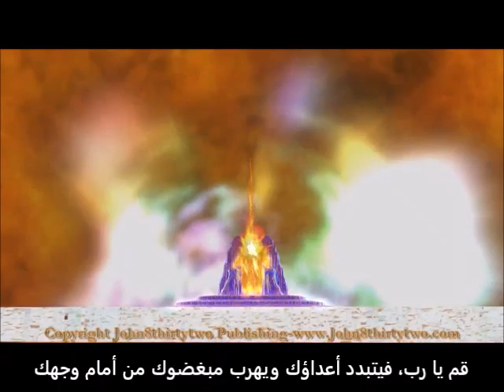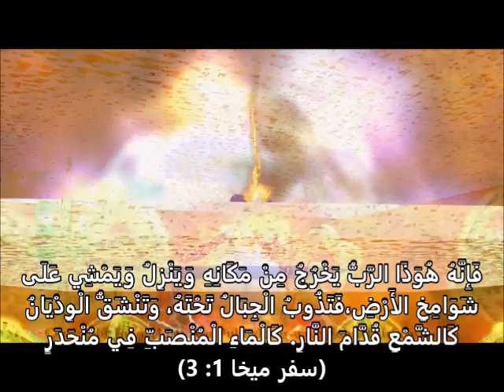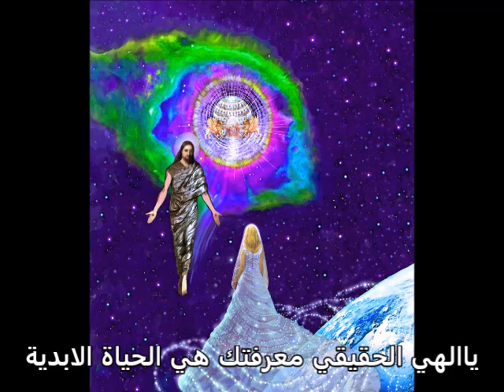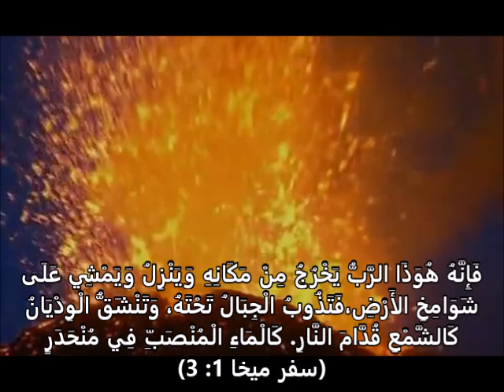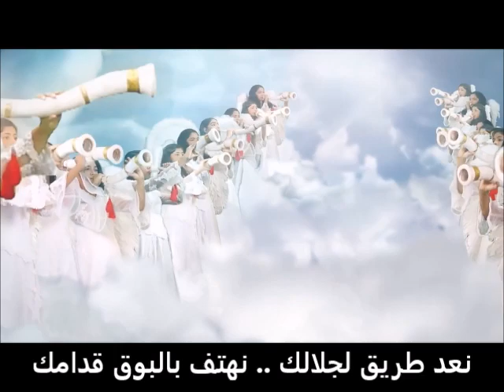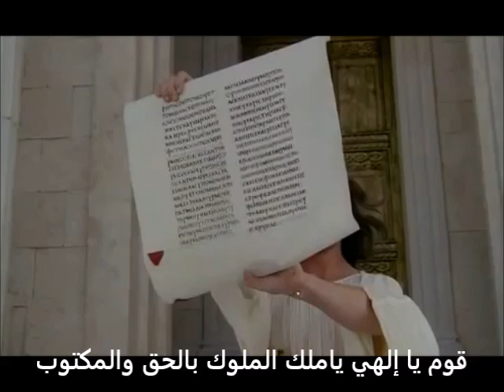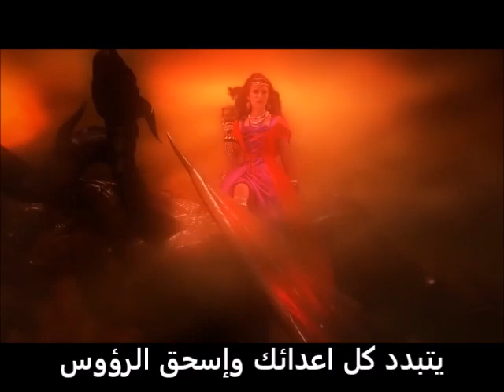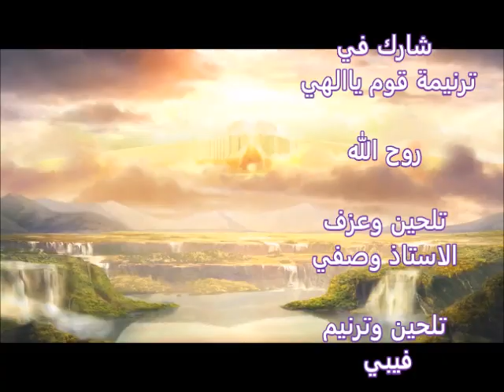ترنيمة قوم يا الهي .. ترنيم فيبي وثريا .. باريس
اتهز العش ياأبويا الصالح دي مراحمك أبدية
زي النسر   وبتعلمني    الطيران    والحرية
زي حمامة   بغشاء فضة   والجناحات ذهبية

ياابويا الحنان           علمني الطيران
لا خوف ولا احزان     فيك كل الأمان
ياأبويا الحنان             حرك    الكيان
طالب وجهك فرحان  ليك كل السلطان

ياحامل كل الأشياء بكلمة القدرة الإلهية
قوم يا إلهي       ياملك الملوك       بالحق والمكتوب
مين يقف قدامك قدام وجهك وجلالك ياعظيم ومهوب
قوم يا إلهي    ياملك الملوك   لخلاص أمم والشعوب

أخرج قدامي بجلالك وبإيماني  خارج وراك
يتبدد   كل   اعدائك      وإسحق    الرؤوس
لخلاص   كل    ودعائك      وكلل العروس

يا الهي الحقيقي  معرفتك  هي الحياة الابدية
في وسط الضيقة جاية اغني للكرمة المشتهاة
نسحق الموت   بالروح اعني   ياروح الحياة
يسجد الكون   ليك    واهني      قدوس يا الله

وفي اليوم العظيم                 ياقادر ورحيم
حق وعدل احكامك    نبارك إسمك وأعمالك

ياصخر الدهور                مع أبطال النور
 نعد الطريق لجلالك     نهتف بالبوق قدامك
قوم ياإلهي

افرحوا ياقدسين افرحي ياسما
اهتفوا ياغالبين  إلهنا حق وهنا